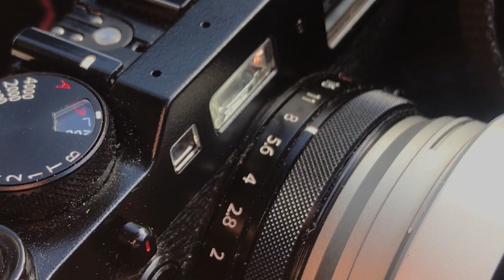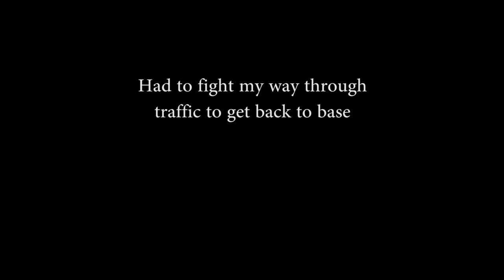Landscape Photography - Light is everything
An early job down the road to shoot marathon and a motor cross events for the paper had me getting up extra early with the idea of a dawn and sunrise shoot. A lack of a definite location in mind, and a combination of a poor dawn and ropey sunrise made for a disappointing start. Persistence, stormy skies, watching for a break in the clouds, being in the right place at the right time, and a wee rainbow resulted in an amazing 10 minutes of Landscape photography. A nice scene is just that a nice scene, combine a nice scene with epic light and you get a top result. Light absolutely is absolutely everything.